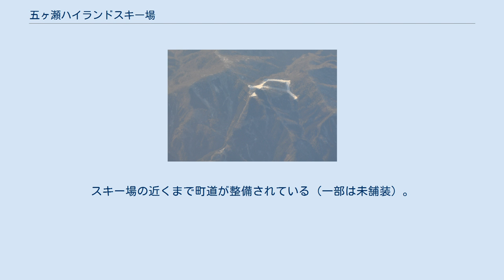五ヶ瀬ハイランドスキー場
五ヶ瀬ハイランドスキー場（ごかせハイランドスキーじょう）は、宮崎県五ヶ瀬町にあるスキー場。
株式会社五ヶ瀬ハイランドが運営する。
日本最南端のスキー場である。
 九州山地の山塊の一つである「向坂山」など、九州有数の高山地帯にある。
熊本県と県境で接しており、スキー場をはさんだ反対側（北西・原生林側）は同県の山都町緑川になる。
広葉樹林の美しい樹氷が見られる隠れた名所とされる。
 南国宮崎といえども、向坂山の標高1,600mを超える北斜面に位置するため、毎年12月上旬には滑走が可能となる。
九州という土地柄、昔ながらのコアなスキーヤーが存在しないこともあり、来場客のほとんどが若いスノーボーダーである。
 ゲレンデはリフトを使えば、軽装でも標高1500m近くまで容易にアクセス可能である。
一方、登山道も整備されているが冬場の降雪が1m近くになることからスノーシューと呼ばれるカンジキにより登山道を歩くことになる。
 当初は「九州に天然雪のスキー場はできない」といわれたが、バブル景気の後押しもあり、過疎に悩む五ヶ瀬町が1990年に開場させた。
 しかしバブル崩壊、不便な交通事情というハンディは大きく赤字が増加したことから1998年、町による直営を断念し、地元企業の雲海酒造が50%出資した第三セクター「株式会社五ヶ瀬ハイランド」を設立。
その後は経営が好転し2004年には累積赤字を一掃させることに成功した。
 2004年台風16号による土砂災害により交通網が寸断したことから同年冬のシーズンは営業を断念したが、道路の仮復旧に伴い翌シーズンには営業を再開している。
 2002年、スノーボードの滑走を全面解禁している。
 2013シーズンに放映したTVCMは映像表現の「過激」さもあって話題になったが、一部の放送局では放送時間帯を制限するなどの措置も執られた。
2014シーズンは昨シーズンの「反省」という自虐的なギャグも盛り込みつつドラマ仕立ての内容となり、藤田可菜が出演するCMを翌年以降も継続的に制作している。
 熊本県山都町馬見原（まみはら）から、五ヶ瀬町鞍岡を通る国道265号が主要道路である。
スキー場の近くまで町道が整備されている（一部は未舗装）。